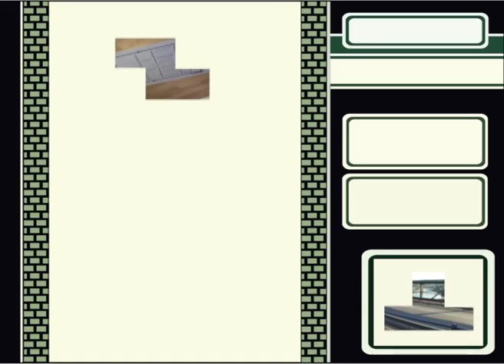Game Over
This video was made to Fine Arts University in Pontevedra, Spain with the colaboration of Beatriz Alvarez using Final Cut Pro X software.